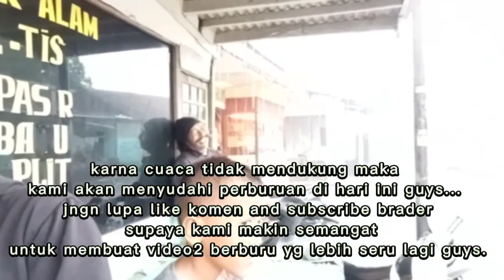BERBURU HAMA TENGGARANGAN YANG LINCAH?? POIN 2 EKOOR !!!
Mohon maaf konten ini mengandung perburuan
bagi yang tidak suka dengan berburu bisa di skip!

Salam dari kami Mojab😉